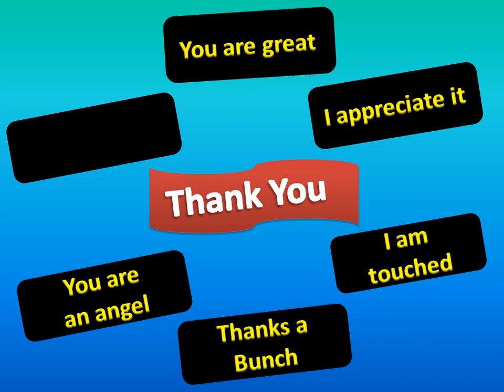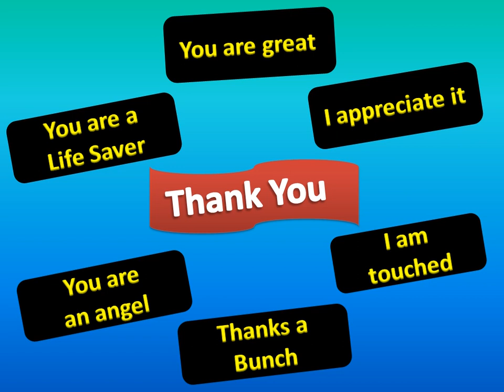Different Way to say 'Thank You" | Learn English | Part 2 | Sahithya Balasubramaniam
Do you want to thank you someone who helped you?

Bored of using the same words... Now, get to know new and make someone's day with your words of gratitude...